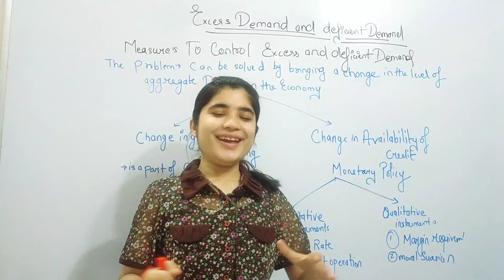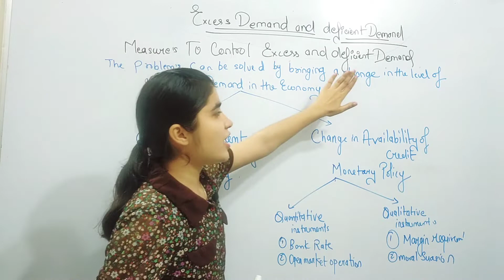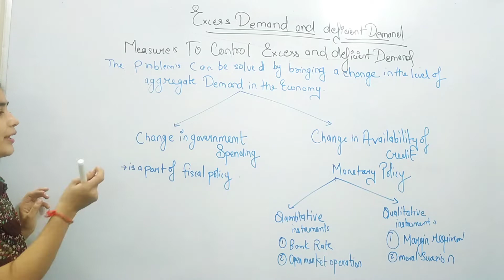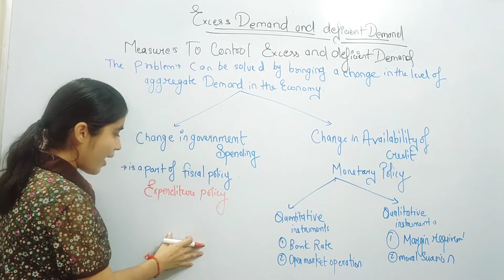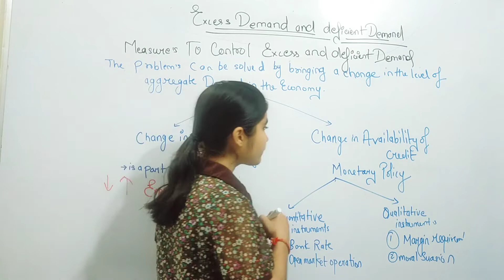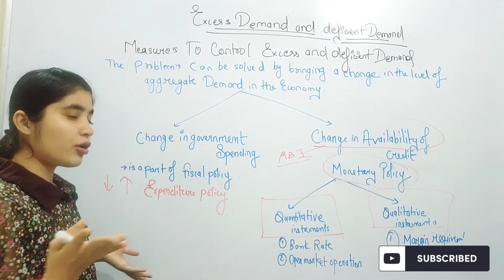Excess Demand and Deficient Demand Class 12 Part - 3 Deficient Demand Measures To Control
Social Media--:
NEXT -
Your Query Solved--:
excess demand and deficient demand class 12
excess demand
excess demand and deficient demand class 12 one shot
measures to control excess and deficient demand class 12
measures of excess and deficient demand class 12